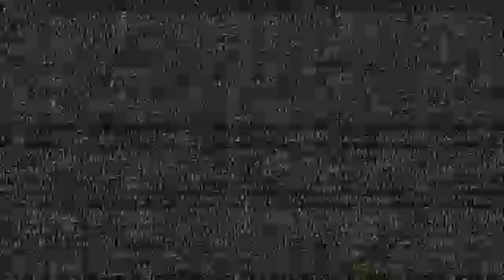MY BESTFRIEND USED AND BETRAYED ME WHILE I DID EVERYTHING FOR HER!!! | SO I DID THIS!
This Has Been Going on Along Time, I think its Time To Address it